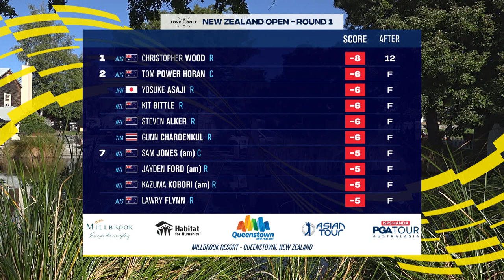Wood shoots course record 61 to lead | Round 1 highlights | New Zealand Open presented by SKY SPORT